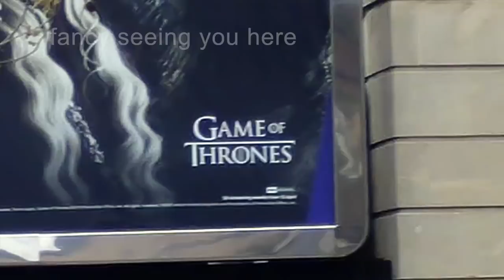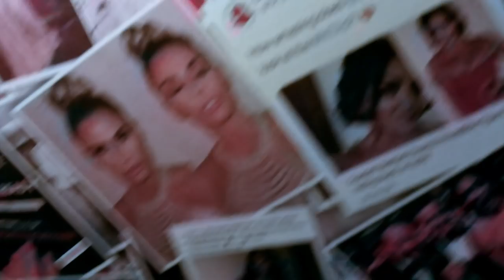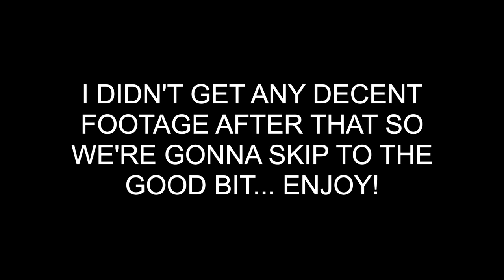GAME OF THRONES!! FINAL PREMIERE!!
My new camera sucks don’t @ me about it okay

I WENT TO THE GAME OF THRONES FINAL PREMIERE!!
I tried to film as much as I could... enjoy!!

Instagram.com/Kerry_Ingram
Twitter.com/Kerry_Ingram

Dress: Instagram.com/redcarpetreadylincoln
Shoes: Instagram.com/isawitfirst